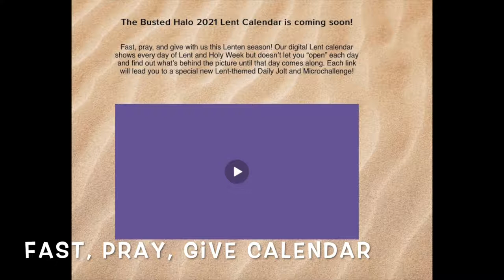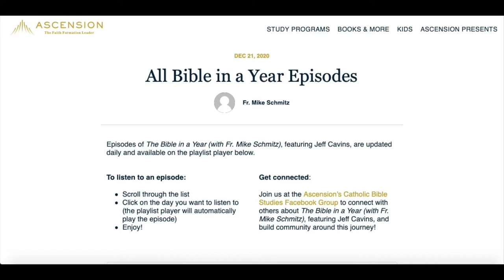Making Lent Meaningful for Teens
Making Lent meaningful for teens is our topic today- Lent is coming up on February 17!  We have several ideas for engaging your older kids in a meaningful way this year, starting with some fun Lent trivia questions. We also have suggestions for ways your teens can pray, fast, and give alms during Lent, and,  if you are looking for a few fun and interesting Lenten activities for older kids, we have those, too. We hope you will join us during the season of Lent!